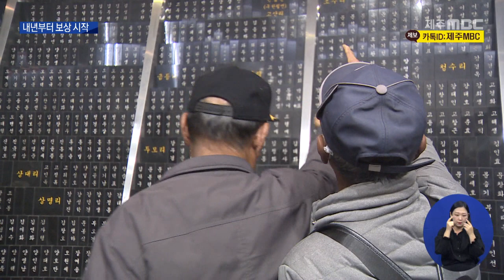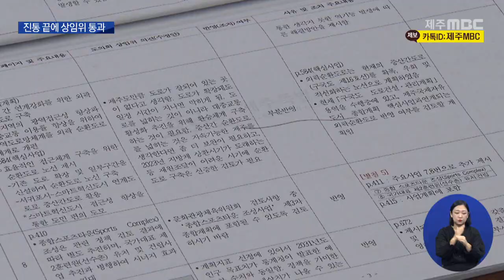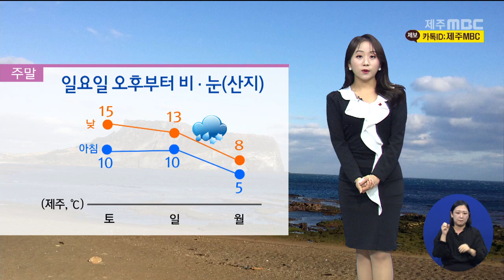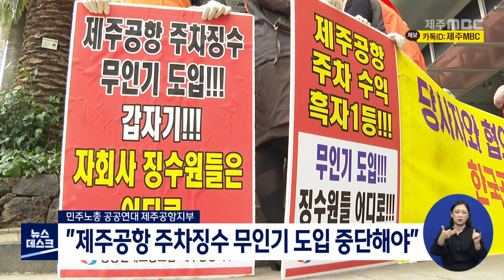제주MBC뉴스데스크 제주2021 12 10